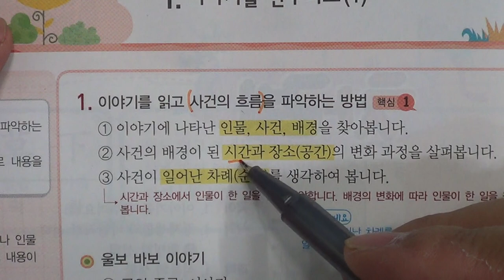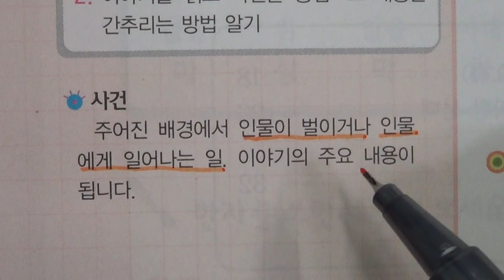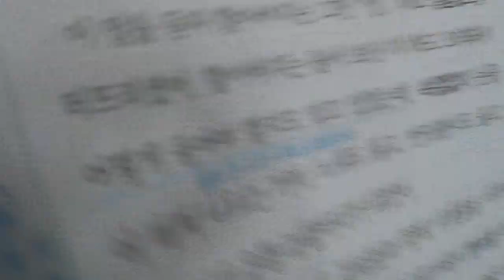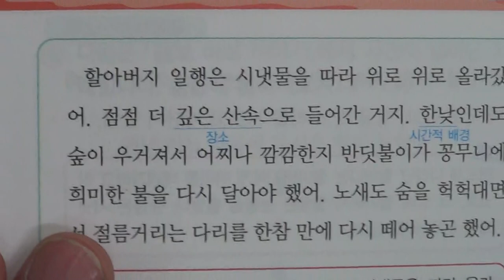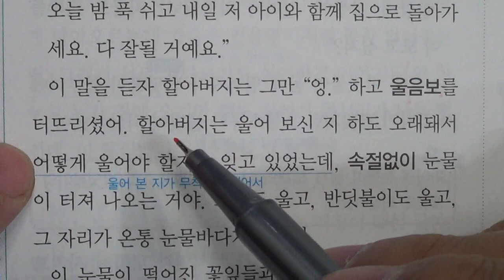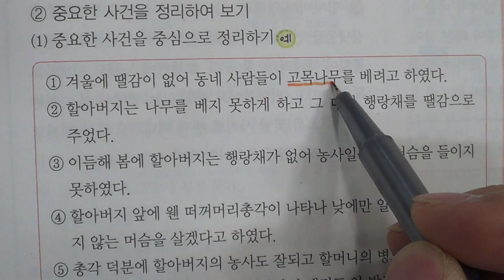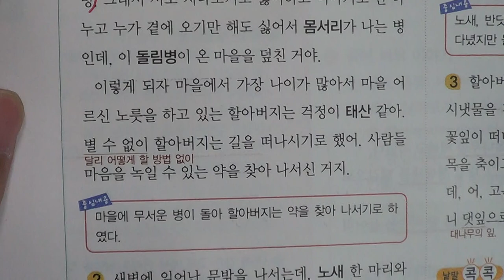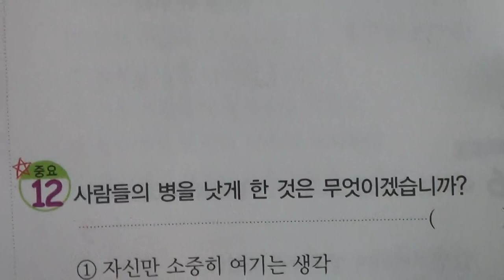■초등부 4학년 국어 1 이야기를 간추려요(1)■2학기 중간고사■송도신도시 송도 학원 종합학원 신송중 박문중 신정중 해송중 먼우금초 신송초 송원초 송명초 명선초 신정초 해송초